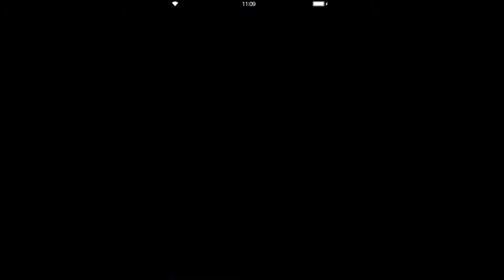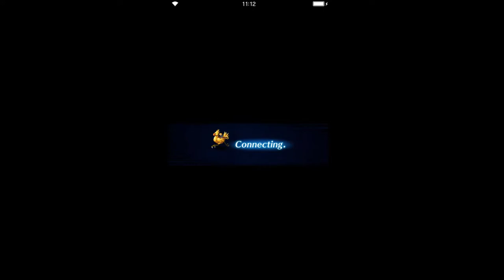Final Fantasy: Brave Excvius - Orbonne Monastery Vaults PRO